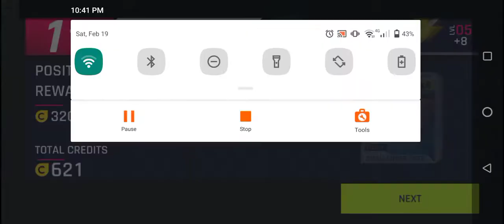Asphalt 9: Chevrolet Camaro LT Car Racing Competition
car racing